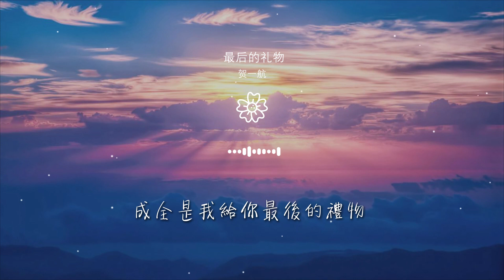賀一航 - 最後的禮物『成全是我給你最後的禮物』【動態歌詞Lyrics】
最後的禮物

00:00  作曲 : 賀一航
00:01  編曲 : 蘇宏亮
00:02  製作人 : 蘇宏亮/賀一航
00:03  錄音 : 丁晨澤
00:04  混音/母帶 : 王路遙

00:05  出品人 : 魏楓
00:06  錄音室 : 2496 Top Music studio
00:10 編曲：蘇宏亮
00:25 翻看着聊天記錄笑了又哭
00:30 那麼多的回憶捨不得刪除

00:36 也許我不適合爲愛情付出
00:42 可偏偏開弓就沒有回頭路
00:48 朋友們都陪着我驅趕孤獨
00:53 一羣人的狂歡更讓人無助
00:58 相冊裏的合影佔滿了屏幕

01:04 此刻同樣笑容你爲誰露出
01:09 成全是我給你最後的禮物
01:15 就這樣不必在乎我的感觸
01:20 錯過的風景就不值得挽留
01:26 有些故事的結局無法強求

01:32 成全是我給你最後的禮物
01:37 它承載我一生感情的包袱
01:43 說再也不會愛了顯得輕浮
01:49 可惜絕情是你給我的末路
02:04 朋友們都陪着我驅趕孤獨

02:09 一羣人的狂歡更讓人無助
02:14 相冊裏的合影佔滿了屏幕
02:20 此刻同樣笑容你爲誰露出
02:25 成全是我給你最後的禮物
02:31 就這樣不必在乎我的感觸

02:37 錯過的風景就不值得挽留
02:43 有些故事的結局無法強求
02:48 成全是我給你最後的禮物
02:54 它承載我一生感情的包袱
02:59 說再也不會愛了顯得輕浮

03:05 可惜絕情是你給我的末路
03:22 成全是我給你最後的禮物
03:28 就這樣不必在乎我的感觸
03:33 錯過的風景就不值得挽留
03:39 有些故事的結局無法強求

03:44 成全是我給你最後的禮物
03:50 它承載我一生感情的包袱
03:56 說再也不會愛了顯得輕浮
04:02 可惜絕情是你給我的末路
04:14 錄音：丁晨澤

04:15 錄音室：2496 Top Music studio
04:17 混音/母帶：王路遙
04:20 製作人：蘇宏亮、賀一航
04:22 出品人：魏楓